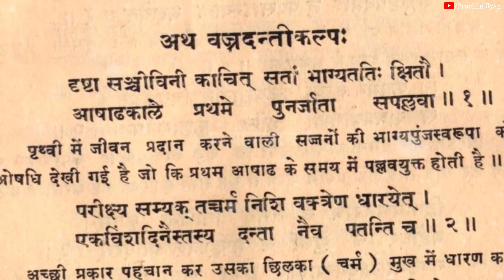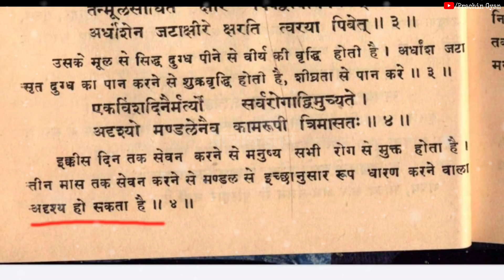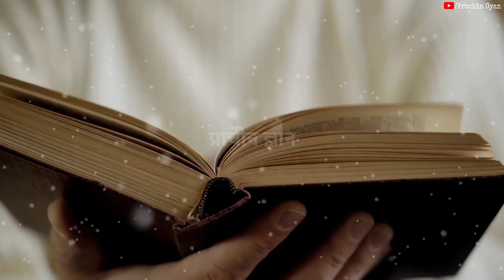अदृश्य कर देता है यह दिव्य चमत्कारी पौधा //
अदृश्य कर देता है यह दिव्य चमत्कारी पौधा // ✔️दोस्तो आप सभी लोगो के आत्म कल्याण एवं जनहित के लिए हमारे टीम द्वार prachin gyan store नाम की ऑनलाइन स्टोर बनाई गई है जिसमें आपको सस्ते दामों में दुर्लभ सिद्ध सामग्री, सिद्ध यंत्र, सिद्ध जड़ी बूटी, और धन प्राप्ति के अनेक वस्तु मिलेंगे, जो आपके जीवन को सुखमय बनायेगा
📌 यहां क्लिक कर हमारे स्टोर पर जाय 👇